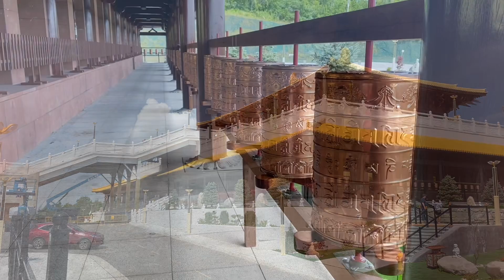Wutai Shan Buddhist Garden near Peterborough, Ontario.